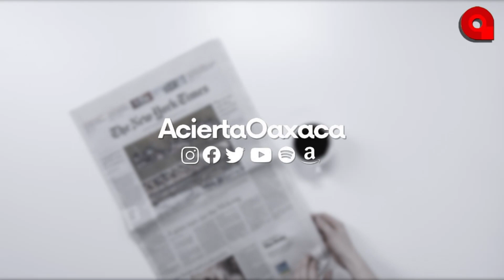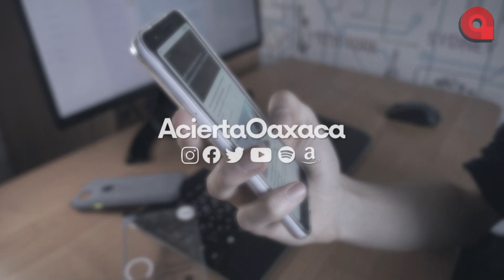29 de septiembre de 2022 - Síntesis Informativa de Acierta Oaxaca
Guadalupe Díaz violó la ley para convertirse en notaria

Diputados aprueban eliminar el horario de verano en México

Cavó su propia tumba: fallece obrero aplastado por alud de tierra

AMLO confirma desaparición de dos marinos que escoltaron a José Narro

y más...